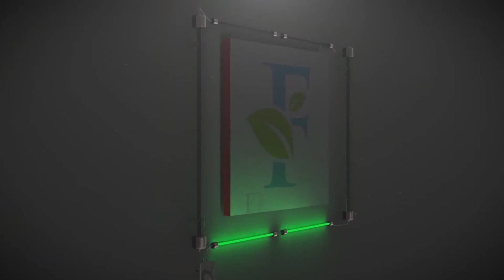Christians taking Over Mosque In Nigeria (Aps Kassy chukwu)